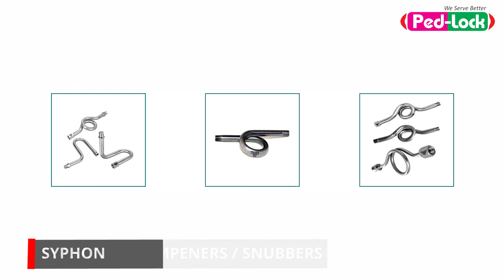Pressure Gauges Accessories, Pressure Gauges Accessories Manufacture